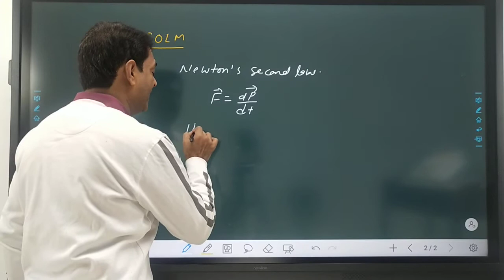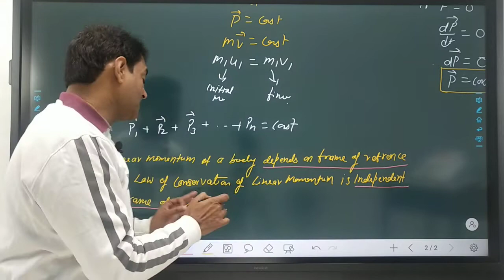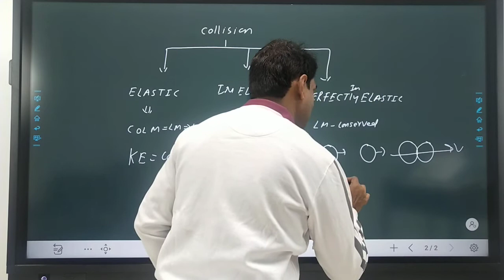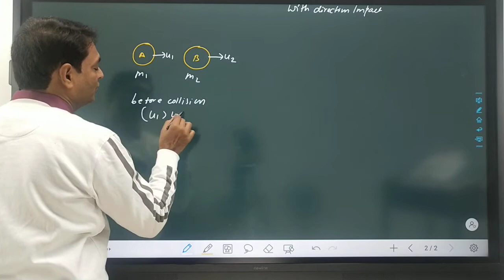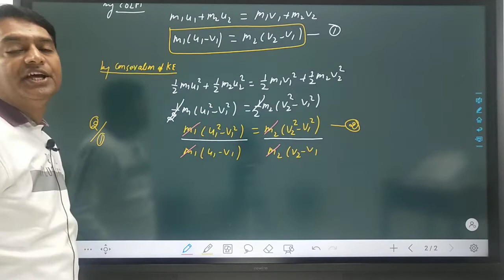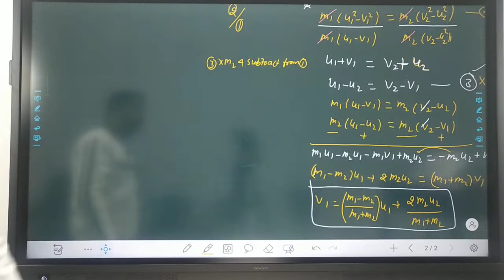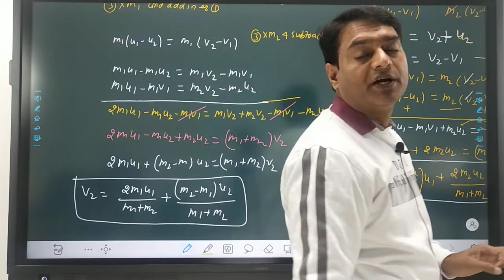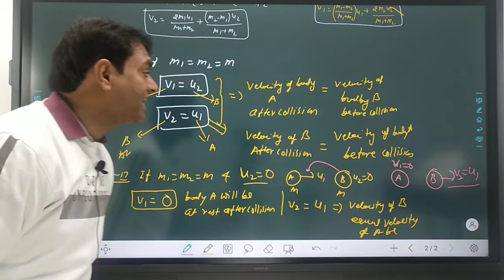WPE-07.LAW OF CONSERVATION OF MOMENTUM, XI+JEE/NEET